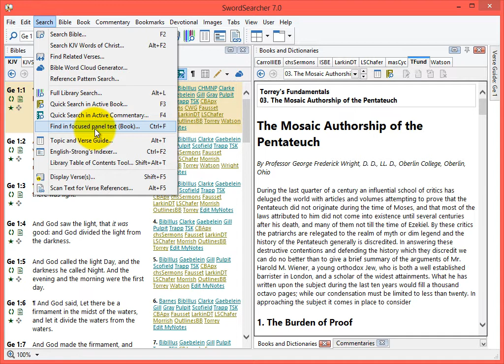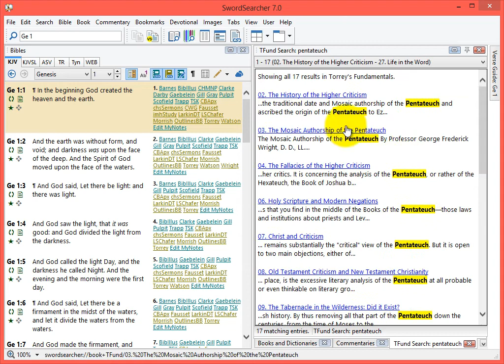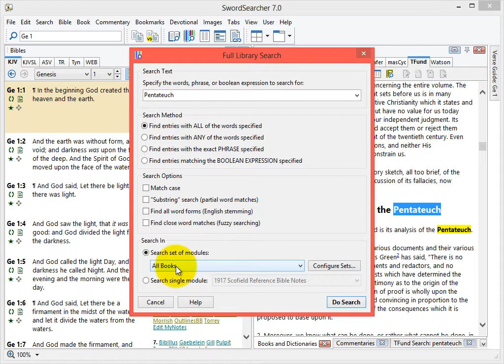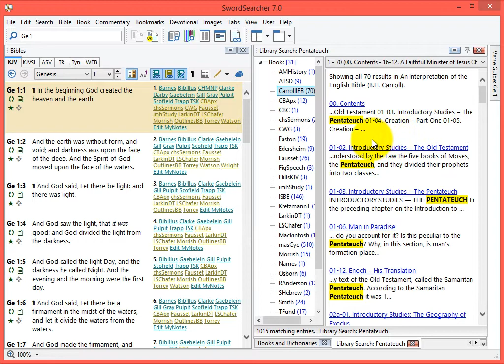Searching non-Bible library material in SwordSearcher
Here's a demonstration of doing library searches in SwordSearcher, showing: Search within a panel; Quick-search the active book or commentary; Search the entire library; Tips for navigating search results.